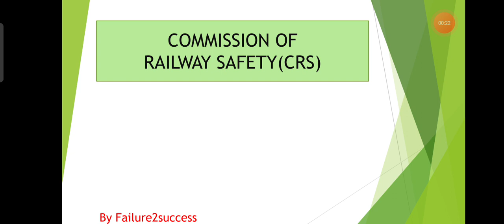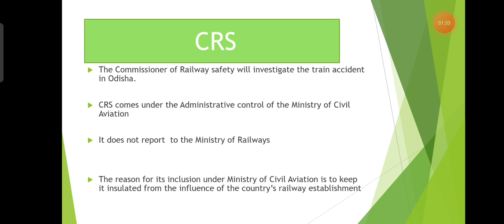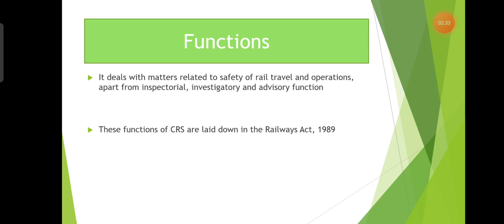Commission of Railway Safety (CRS)railwayexam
CRS is a commission of railway Safety that comes under ministry of civil aviation .it is investigating and functional body of Indian railway.

Watch our Railway videos to clear all your departmental exam.